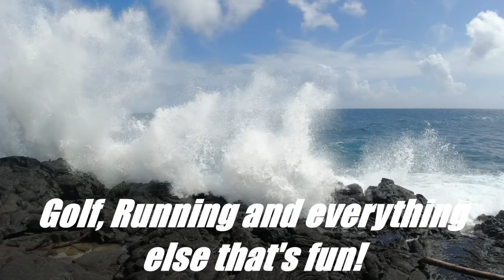[GOLF] HACK! @Hapuna Golf Course Event #5 2022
HACK! Away G.C. traveled to Hapuna Golf Course to test our golf skills (or lack there of).  Which HACK! will prevail?  Watch to find out!